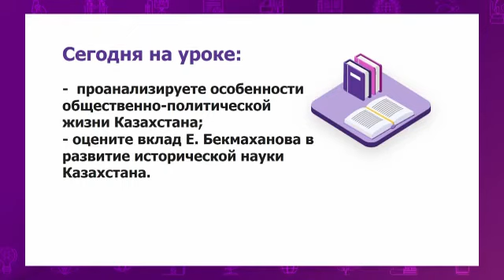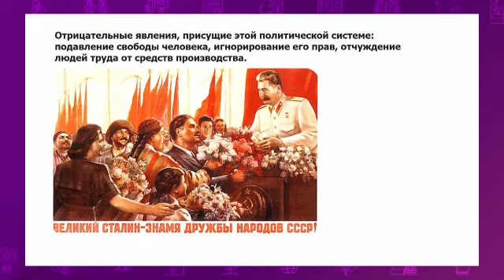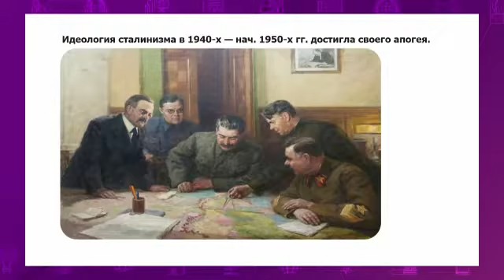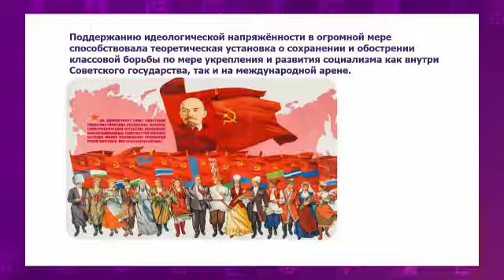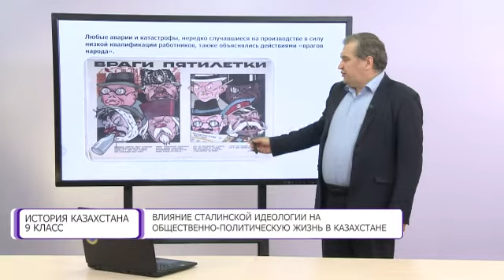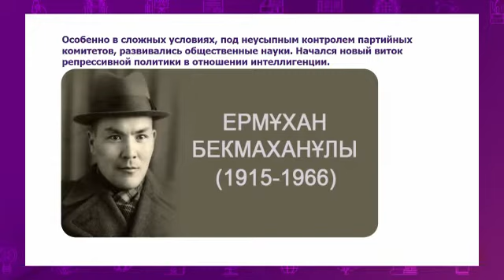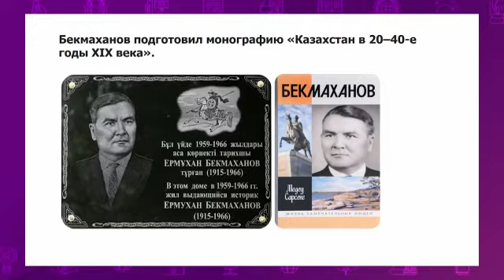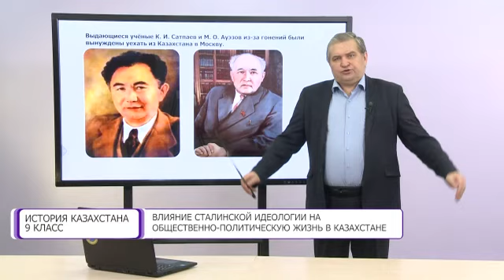История Казахстана. 9 класс. Влияние сталинской идеологии на политическую жизнь в РК /11.02.2021/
Тема урока: Влияние сталинской идеологии на общественно-политическую жизнь в Казахстане